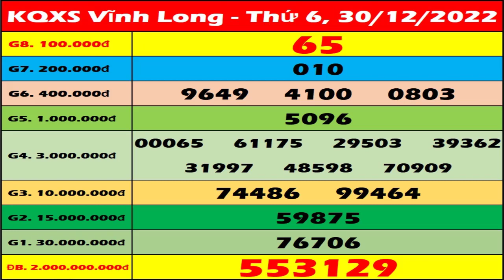Xổ số Vĩnh Long ngày 30 Tháng 12 - XSVL 30/12 - SXVL - KQXSVL | Xổ số kiến thiết Vĩnh Long hôm nay